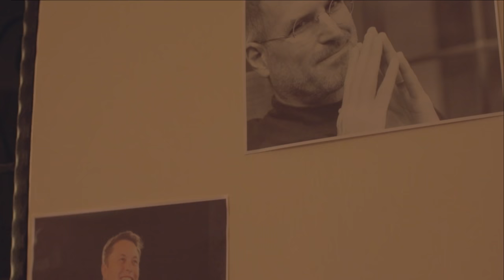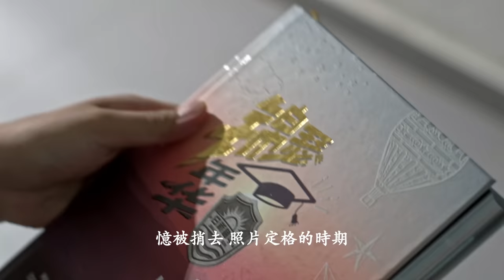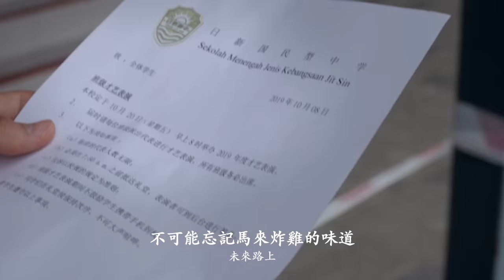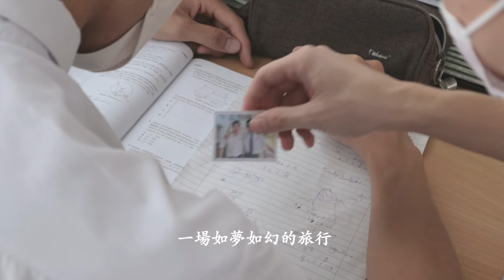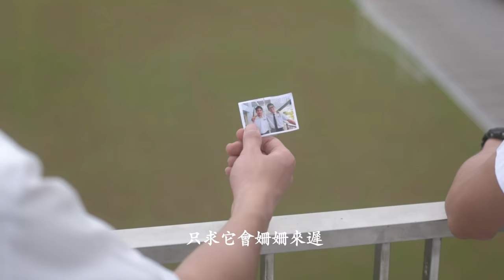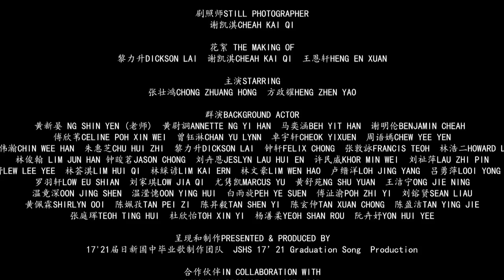日新国民型中学2021年毕业歌 【Sunrise 锦瑟年华】官方完整版MV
🌅 坐在書桌前的他正奮筆疾書，仔細一看，是在填寫大學申請表格。來到“個人成就”這一欄時，他頓了頓，放下鋼筆並站起身來，從櫥櫃裡拿出一個箱子。他打開一看⋯⋯

片头 0:00
歌曲开始 1:06
片尾 5:39
名单字幕 6:12

♩ 歌詞 Lyrics
Verse 1:
青春的鐘聲就此響起
歡笑余音回蕩在耳際
百葉窗的余暉打在木桌上
那景色很美
喧嘩又寂靜的空隙裏
看見那風聲歲月朝夕
憶被捎去 照片定格的時期

Pre-chorus 1:
(Rap)
時間的暗算 遭了五年的轉換
雖然我每一天每一夜都平平淡淡
有老師做個榜樣 有朋友共渡患難
年少的狂妄也要去新的世界闖蕩
不可能忘記馬來炸雞的味道
要挑個雞腿來吃才是最好
不想離你們而去 這青春的魅力
回憶圍繞
(Vocal)
All together all together
flashback we step into
lots of we went through
未來路上 跌跌撞撞 記得要堅強
闖出一片 屬於自己 的天空

Chorus 1:
a new sun rises as we part
making these five years an art
向前沖 追逐夢 莫忘初衷
時間馬不停蹄的走
不再受擺布停留
緣未盡 我們會 再相遇

Verse 2:
17年大雨心有余悸
隔年迎來的百年校慶
19年新教學樓完工 2020的疫情
一場如夢如幻的旅行
鐘聲響起便渺無蹤影
面對新的旅途我又該如何繼續

Pre-chorus 2:
(Rap)
我還在學著要怎麽做抉擇
成長的檢測是魚與熊掌都不可兼得
還以為畢業是將來還離我遠著
一天天一轉眼未知裏是否有彩色
I don’t know 能遇見多少個你們多少個
會陪伴我走下這一生
無奈卻也無悔 無修飾的心聲
離開的清晨我會掏空牽掛啟程
(Vocal)

Chorus 3:
驀然回首青春年華
見證無數的友誼萌芽
共患難 同築夢
劃亮夜空
畢業無需嫣紅姹紫
只求它會姍姍來遲
肩並肩  心相連 約定再見
錦瑟年華只是轉眼間
🌅 相信大家都有過與朋友爭執後冰釋前嫌的經歷，這些回憶也許不那麽美好，促成了不完美的「五年」，卻是我們中學生涯這塊大拼圖裏重要的一部分。你，想起了那些與你相遇、相識、相伴的朋友了嗎？

负责老师 TEACHER ADVISOR
沈安定副校长  罗宜友师

歌手 Performed By:
方可慜  许亦桐  方政耀  彭美绮  黄珮如
林俊翰  黄嘉颐  余婕熙

饶舌 Rap By:
TSY KWE

作词 Lyrics By:
黎力升  黄珮如  傅沚渝  黄嘉颐  刘馨茹
叶淞凯  钱芊卉  郭千瑜  陈昇毅  邱韦蒽
陈之晴  陈玄仲  谢秄諠  庄芷伊

作曲 Composed By:
李明家  林俊翰  朱敏淇  洪毅晋  陈韻宇
谢秄諠

制作 Produced By:
李明家  林俊翰

编曲 Music Arranged By:
黄汇雯 @ZAPPY MUSIC

和声 Back-up Vocal By:
李明家  史升棋 @SHISHOKI PRODUCTION

录音 Recorded By:
史升棋 @SHISHOKI PRODUCTION

混音 Mixed By:
史升棋 @SHISHOKI PRODUCTION

母带后制 Mastered By:
史升棋 @SHISHOKI PRODUCTION

录音室 Recording Studio:
SHISHOKI PRODUCTION

样本唱片编曲 Demo Arranged By:
李明家  朱柔静

📽️ 影片制作 MUSIC VIDEO PRODUCTION
监制 Executive Producers:
张敦詠  黎力升

导演 Director:
李明家

副导演 1st Assistant Director:
叶淞凯

编剧 Scriptwriters:
钱芊卉  陈盈洁  蓝洁琳  王恩轩  张敦詠
黎力升  叶淞凯  温竟深  林文豪

摄影指导 D.O.P.:
黄隽鸿  陈佳歆

摄影助理 Camera Assistant:
庄芷伊

空拍师 Drone Operator:
方政耀

稳定器操作员 Gimbal Operator:
李明家

制片 Production Manager:
张敦詠  黎力升

场记和跟场剪辑师 Scrip supervisor & DIT:
林文豪  温竟深

场地协调 Location Coordinator:
张敦詠

选角 Casting Director:
王恩轩  黄嘉颐

膳食 Craft Services:
林俊翰

剪辑 Editor:
林文豪  温竟深

配音和音效混音 ADR Editor & SFX Mixing:
李明家

调色 Colorist:
李明家  林文豪

片头设计 Thumbnail Design:
刘馨茹

字幕 Subtitles:
叶淞凯

字幕翻译 Translation:
English: Jeslyn Ch'ng
Bahasa Melayu: Alyaa Nabilah

剧照师 Still Photographer:
谢凯淇

花絮 The Making Of:
黎力升  谢凯淇  王恩轩

主演 Starring：
张壮鸿  方政耀

群演 Background Actor：
黄新晏 (老师)  黄尉詷  马奕涵  谢明伦
傅欣苇  曾钰淋  卓宇轩  周语嫣  秦伟瀚
朱惠芝  黎力升  钟轩  张敦詠  林浩二
林俊翰  钟晙茗  刘卉恩  许民威  刘祉萍
刘栗妤  林荟淇  林綵谚  林文豪  卢缙洋
吕勇萍  罗羽轩  刘家琪  尤隽凯  黄舒苑
王洁宁  温竟深  温滢憓  白雨旋  傅沚渝
刘镕贤  黄佩霖  陈姵孜  陈昇毅  陈玄仲
陈盈洁  张庭珲  杜欣怡  杨㵛柔  阮卉妤

日中男警 Kadet Polis Lelaki：
李祉毅  张庭珲  钟晙茗  钟轩  秦伟瀚
陈昇毅  赖志恒

日中女警 Kadet Polis Wanita：
吕勇萍  杜欣怡  傅欣苇  曾钰淋  黄尉詷
王洁宁  朱惠芝

童军团 Scout：
陈盈洁  林琮耀  廖承勇  尤键滨

女童军团 Girl Guides：
刘卉恩  林荟淇  周语嫣  林柔希  何靖碹

少年红新月会 Persatuan Bulan Sabit Merah：
田宇腾  卢缙洋  林襄吟  骆侯赫  汪洁琳
吴俊庆  陈瑞妮

消防与拯救队 Kadet Bomba Dan Penyelamat：
罗鸿升  林志恒  黎力升  周昶宏  李欣芫
陈凯勤

少年军团 Kadet Remaja Sekolah：
巫佳韵  林诗婷  杨奕盈  黎晋宏  曾智恒
黄紫熒

武术 Wushu：
赵敏孜  温竟深  余诗麒

柔道 Judo：
余婕熙  方柔璇  赵宥翔

乐团 Orchestra：
王志昇  谢秄諠  傅筱凡  李芷芩  钱芊卉
戴紫盈  白雨旋  詹益凯  温滢憓  钟渝溶
林慧恩  林綵谚  郑兆杭  杨予楠  刘栗妤
黄源培  林柔萱  谢芷茹  陈秋镁  谢欣錤
叶颖儿  姚芊芊  杨凯涵

美工与宣传组 Art & Advertising:
黎力升  谢秄諠  刘馨茹  李芷芩  陈昱芸
林文豪  黄隽鸿  陈盈洁

呈现和制作 Presented & Produced By:
17'21届日新国中毕业歌制作团队

合作伙伴 In Collaboration With:
SHISHOKI PRODUCTION
SOFI RGB

特别鸣谢 Special Thanks To:
大山脚日新国民型中学
HEAVY DUTY PRODUCTION
日新国民型中学电子学会

Tan Xuan Chong Lee Ling Hong Sim An Thea
Pang Chin Hong Khor Yi Wei  Looi Qi Wei
Heng Chooi Chin Cheok Yixuen Pung Mei Qi
Ng Chun Hown 日新国中16/21毕业生
Khor Shu Ting Yeong Yu Hang  Lee Zoe
Tan Pei Zi  Lim Wen Hao Lee Shin Yen
Goh Janice   Carol Tan Yi Jie  Low Jia Qi
Ooi Qian Yi